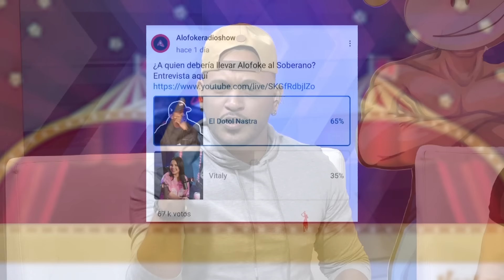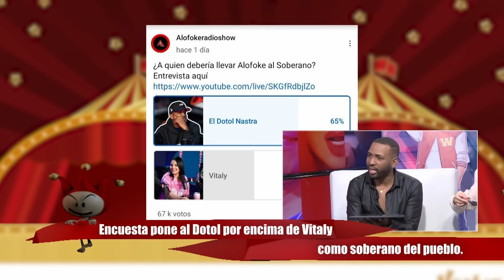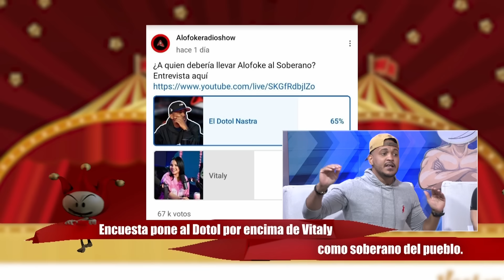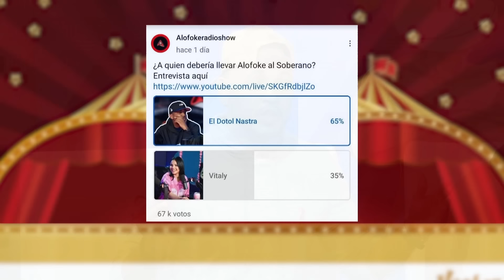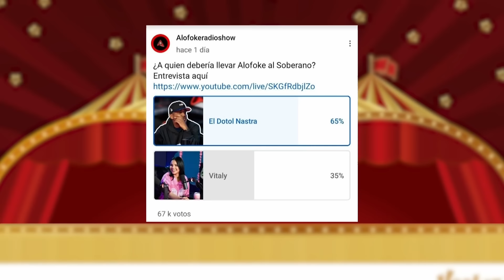MAMÁ DE YAILIN RIDÍCULO EN SALÓN/DOTOL GANA A VITALY ENCUESTA/SANDRA SE OPERARÁ ENTERA/ BREVES